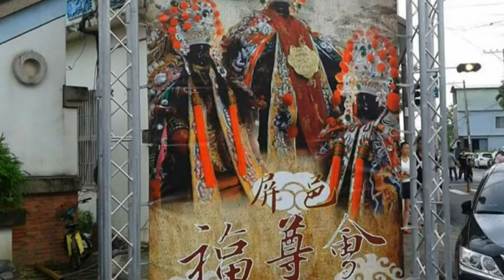屏東竹田~竹龍宮~進香回駕繞境~10潮州福尊會炮贊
104年06月06日(六)屏東縣竹田鄉竹龍宮往南鯤鯓代天府.新營太子宮.東港東龍宮謁祖進香回駕繞境~10潮州福尊會炮贊